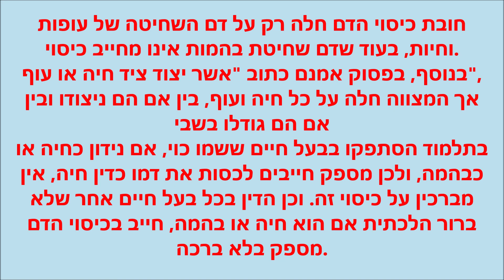הרב מרדכי ברלין: מצוות כיסוי הדם (גירסה עם השמעה משופרת)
מצוות כיסוי הדם
שיעורו של הרב מרדכי ברלין
בפני באי כולל משכן בנימין
ליד ישיבת קדומים
ד, חשוון תשפ"א
גירסה עם השמעה משופרת